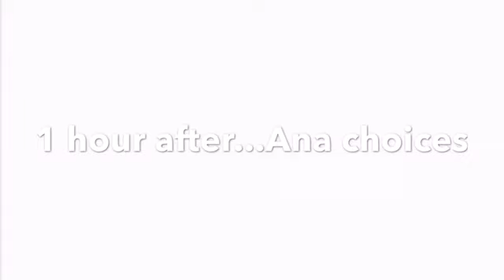Acompáñanos a cosechar nuestras calabazas (:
HARRISFUNNYFAMILIA

*AL IGUAL EN FACEBOOK :

     HARRIS FUNNY FAMILIA

*Mi instagram :

     ANAHARRIS16

Gracias !!!